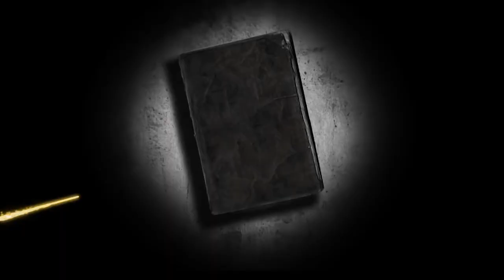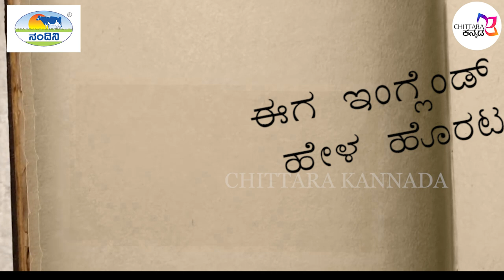ನಾಗತಿಹಳ್ಳಿಯಿಂದ ಸಾಗರದಾಚೆಗಿನ ಕನಸು ನನಸಾದ ಕಥೆ ! । ನಾಗತಿಹಳ್ಳಿ ಚಂದ್ರಶೇಖರ್ ಸಿನಿಮಾ ಜರ್ನಿ । Chittara Kannada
ಕನ್ನಡದ ಖ್ಯಾತ ನಿರ್ದೇಶಕ ನಾಗತಿಹಳ್ಳಿ ಚಂದ್ರಶೇಖರ್ ಅವರ ಸಿನಿಮಾ ಪಯಣ ನಿಮ್ಮ ಮುಂದೆ .
Kannada most talented director Nagathihalli Chandrashekar cinema life interview...
nagathihalli chandrashekar with chittara kannada.